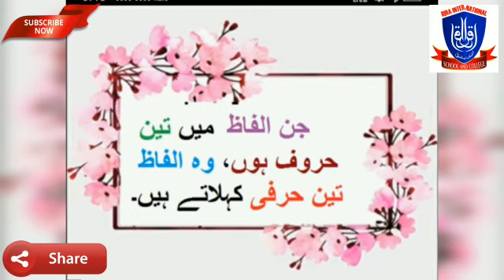Learn Urdu | Three Letters Words | Part 2 | تین حرفی الفاظ حصہ 2